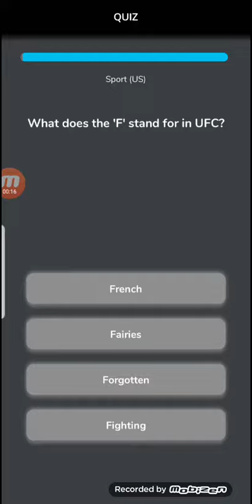Did my user vault for the first time.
after waiting a couple of hours, finally did my first vault. Hope this site is popular.